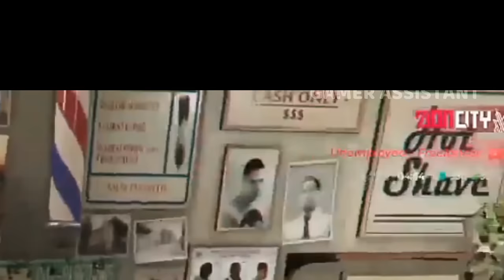THE REBUILD OF TVA..|| TKRP meaning of toxic role play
share & support 🌈

cinematic video by :stoled from s3 gamer